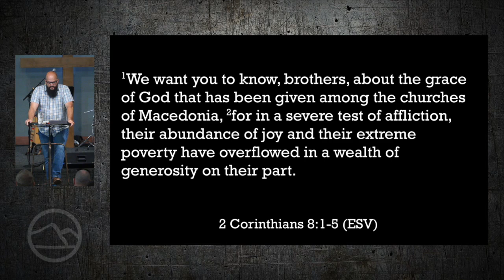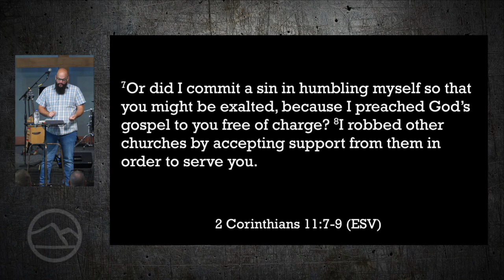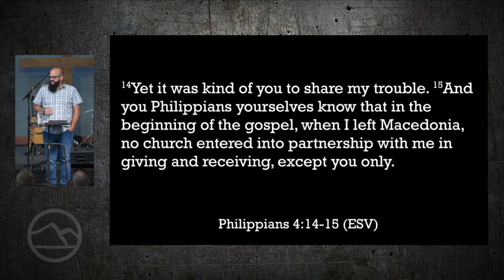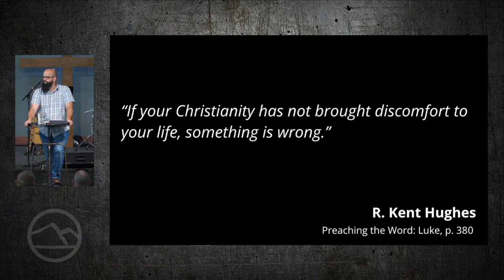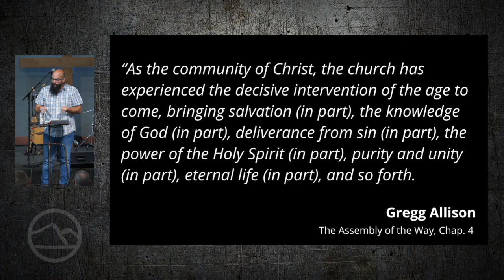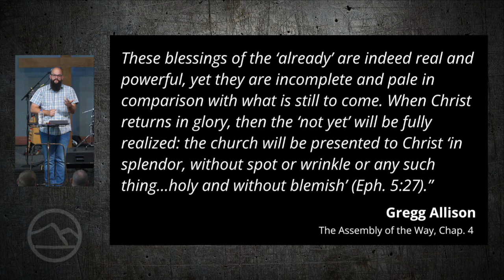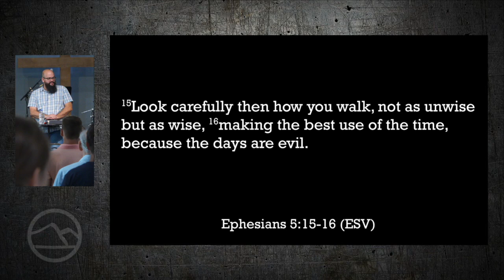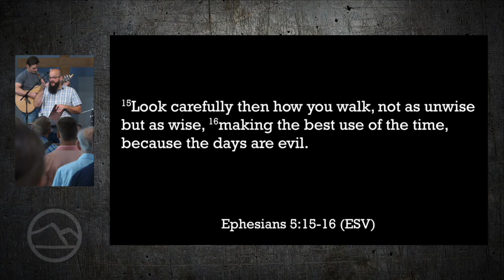The “Already” and the “Not Yet”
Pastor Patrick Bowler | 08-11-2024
Philippians 3:16-4:1